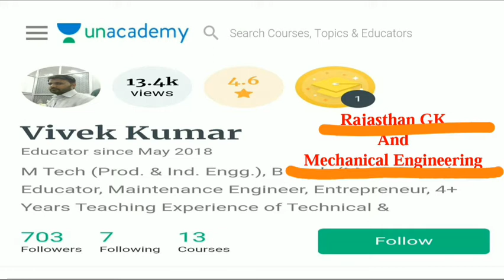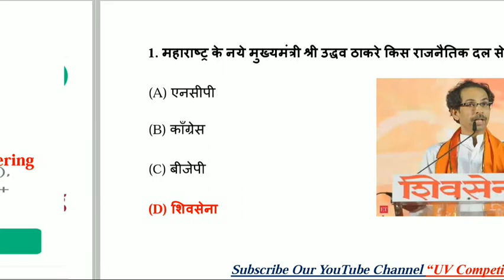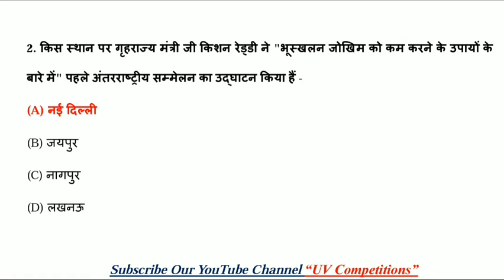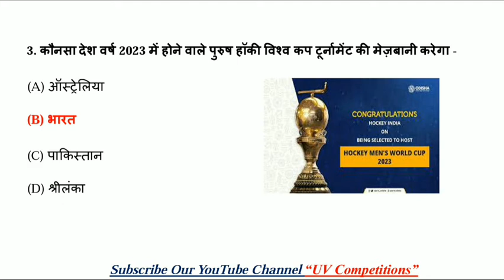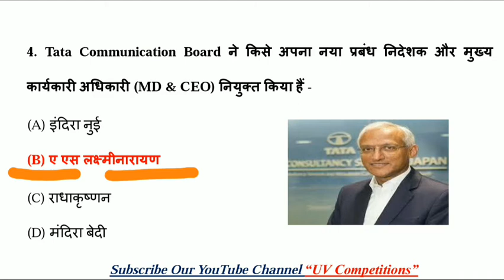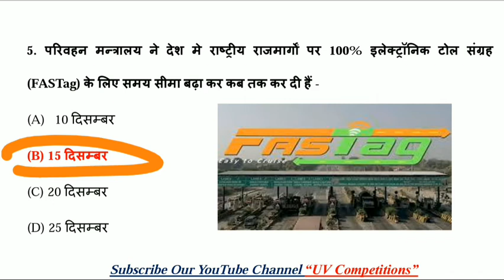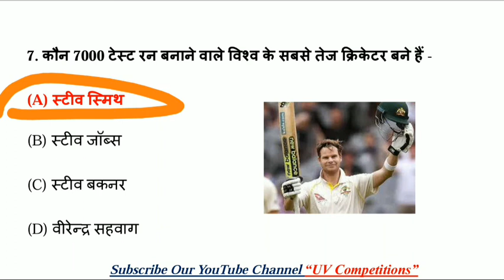01 December 2019 | Daily Current Affairs GK Quiz Dose - 6 | UPSC, SSC, RRB Railway, NTPC Exams